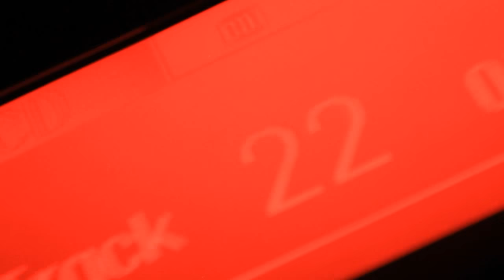Dirk Music, Freestyle: Wisper [Ferstrûpe mixtape]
If i just wish for it, so i wisper it

Beat: unknown
Recorded: spring 2017 this was live in the backyard with
More media follow appreciated: